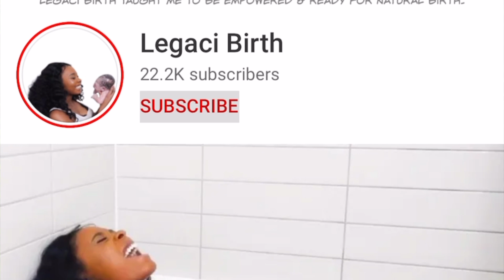UNASSISTED LIVE BIRTH STORY!!! *SUPER CALM*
UNASSISTED LIVE BIRTH STORY!!! SHE WAS SO CALM!!! We talk about why she decided to have an unassisted birth how crowning was the easiest part of her delivery and how to support your partner in your unassisted birth journey!